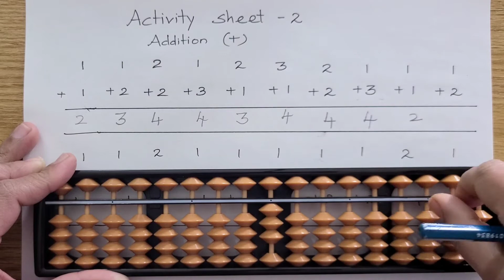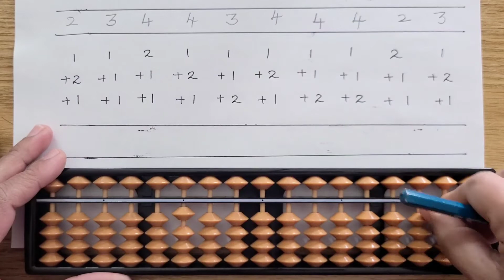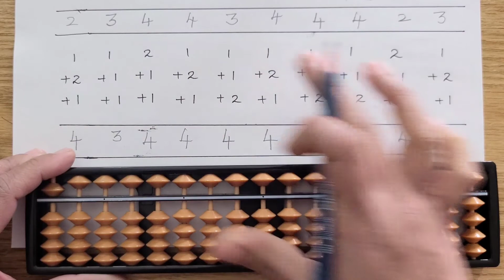Abacus daily Practice sheet - 2 | Abacus Learning videos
Abacus work sheet
Abacus class in Tamil
Abacus Activities
Daily practice sheet
Beginning level Abacus work sheets
Abacus work sheet
Abacus Activities
Daily practice sheet
abacus tutorialabacus basics
learn abacus
abacus tutorial
abacus counting
how to use an abacus
abacus training
abacus math
abacus maths
abacus learning
abacus formulas
abcus key
abacus classes # Time pass drawing.
Drawing Shorts
cartooning
art lesson
2021
4 kids
directed drawing
art ideas
step by step
art projects
drawing tutorial
drawing for beginners
art tips
how to draw for beginners
drawing videos
art tutorial
how to draw step by step
cartooning club
funny
funny fails
funny video
funny videos # Time pass drawing.
Drawing Shorts
cartooning
art lesson
2021
4 kids
directed drawing
art ideas
step by step
art projects
drawing tutorial
drawing for beginners
art tips
drawing videos
art tutorial
cartooning club
funny
funny fails
funny video
funny videos Abacus Lessons
Learn Abacus
Abacus Training
Abacus Classes
Abacus for Kids
Abacus Instruction
Abacus Techniques
Abacus Practice
Abacus Skills
Abacus Education
Abacus Math
Abacus Calculation
Abacus Tools
Abacus Learning Resources
Abacus Flashcards
Abacus Worksheets
Abacus Activities
Abacus Exercises
Abacus Games
Abacus Benefits
Abacus Challenge
Abacus Q&A